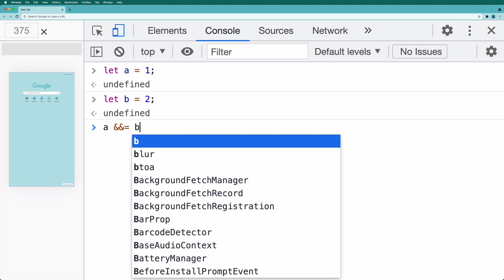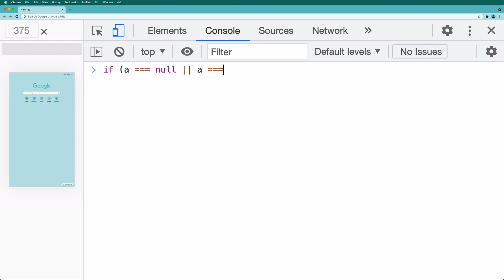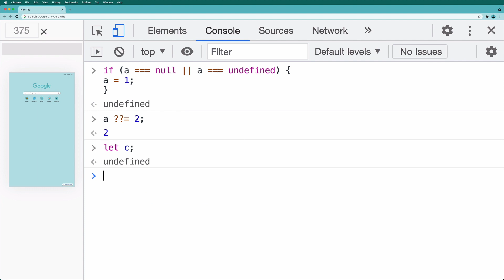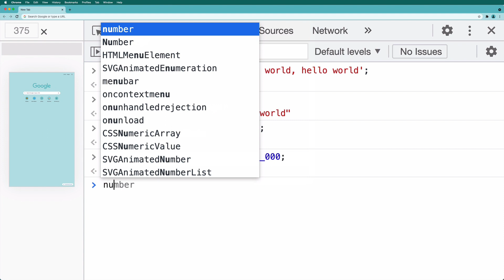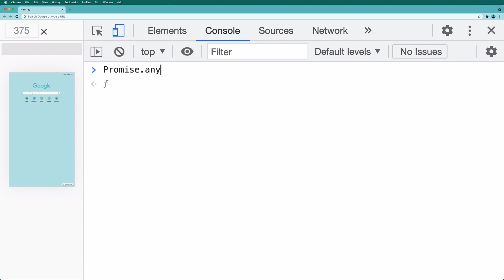My Favourite JavaScript 2021 Features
My Favorite JavaScript 2021 Features